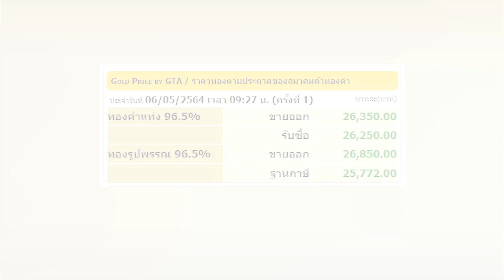"ธนกร"จวกฝ่ายค้านบิดเบือนเหน็บ"ทักษิณ"มั่ว : เกาะสถานการณ์ 11.30 น.(06/05/2564)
10.04 น.ปชช.โทรปรึกษาศูนย์191เกือบ600สาย
10.20 น."ธนกร"จวกฝ่ายค้านบิดเบือนเหน็บ"ทักษิณ"มั่ว
10.32 น.ทองเปิดตลาดราคาปรับขึ้น150บาท
10.45 น."นภาพร"มองคำวินิจฉัยศาลรธน.สะท้อนหลายมุม
10.57 น.ปชป.ตั้ง"นิพนธ์"รองหัวหน้าภาคใต้แทน"นิพิฏฐ์"